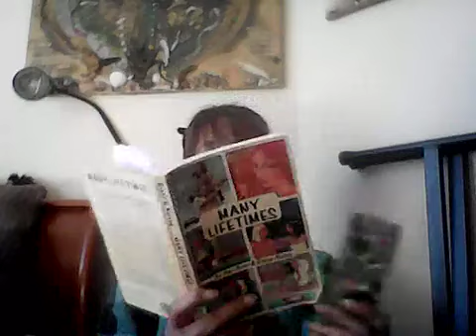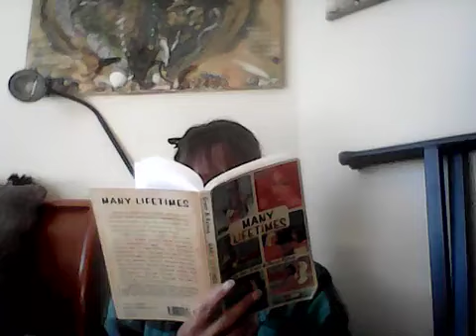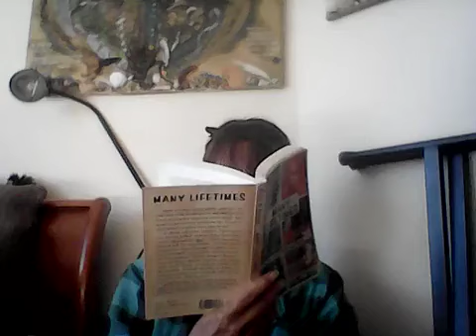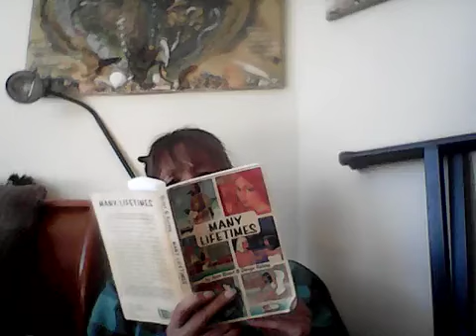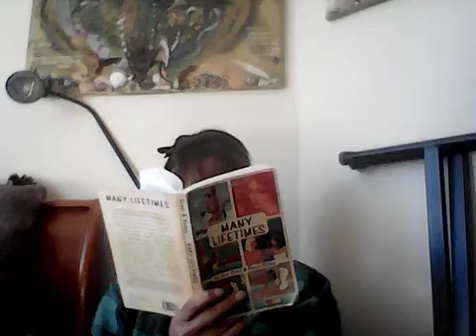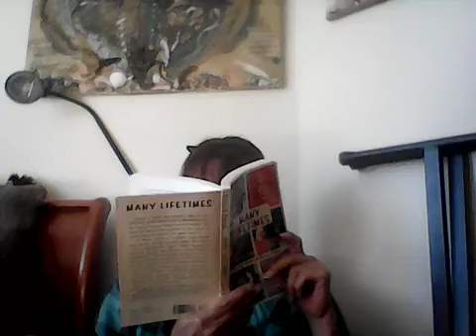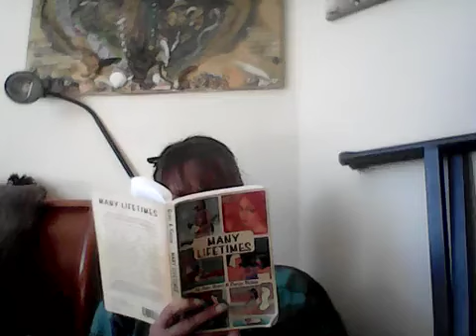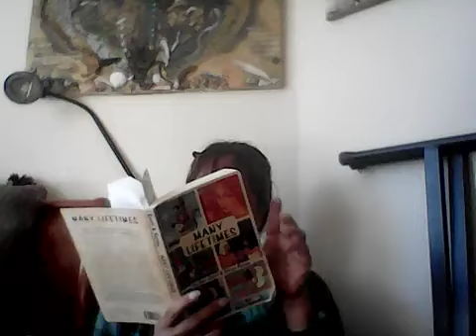"Many Lifetimes" 6th Chapter, Denys Kelsy 'Reincarnation and Psychotherapy' with Joan Marshall Grant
Joan Marshall Grants Books, with their unique mix of ethics and far memory, have been inspiring readers since 1937. they are the teachings of a women of compassion, humour and extraordinary psychic gifts, who helped many people understand the truth about themselves through experiencing previous lives and introducing them to ethics based on reincarnation.
This is a collaboration between Joan and her husband Denys - both using hypnotherapy for the treatment of patients
first reading :

6th Chapter, Denys Kelsy 'Reincarnation and Psychotherapy' with Joan Marshall Grant

"Wer's glaubt wird selig"  in German
and others - Harry Edwards "Life in Spirit" was wonderful   und auch in Deutsch !